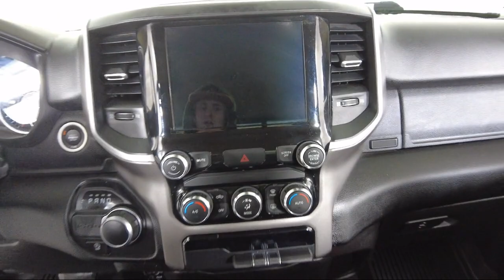2020 Ram 1500 Big Horn/Lone Star Extended Cab Bozeman Belgrade Big Sky Livingston Butte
2020 Ram 1500 Big Horn/Lone Star Extended Cab Stock Number: B2311191 Vin:1C6RREBG1LN204857.